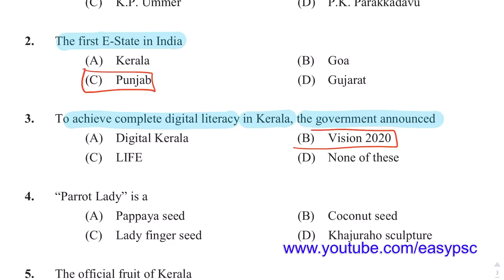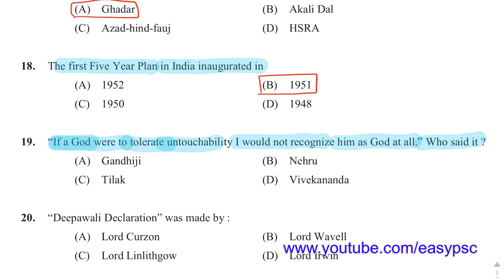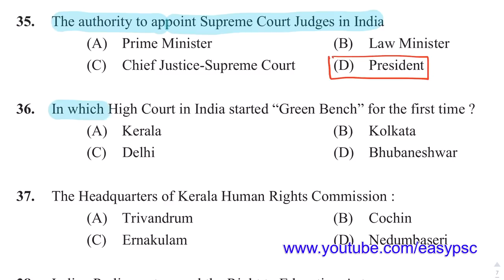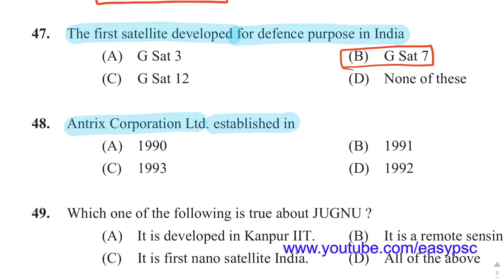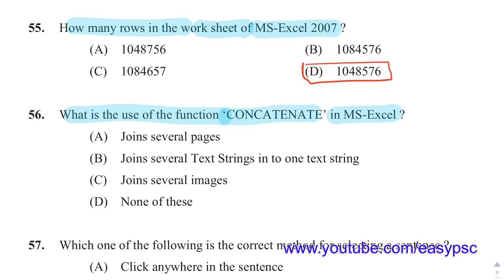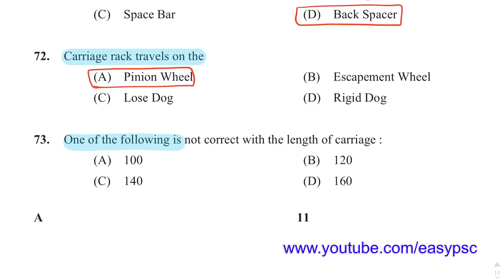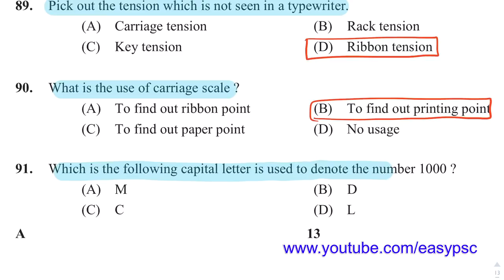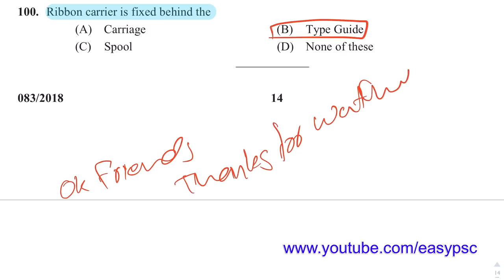83/2018 | Confidential Assistant Grade 2 | SR For SC/ST Only | Final Solved Paper | 31/07/2018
Confidential Assistant Grade 2
83/2018
31/07/2018
Junior Assistant
RAILWAY GROUP D
RAILWAY ALP
psc codes
kerala psc
easy psc